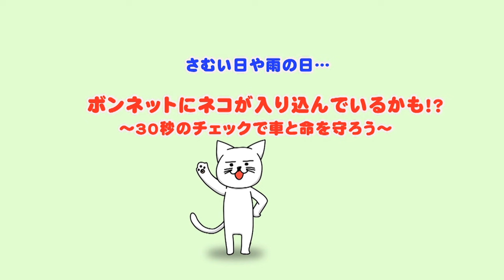愛媛県動物愛護センターの「迷子犬」に載っていたやせた保護犬の「音ちゃん」。引き取って愛情いっぱいになると見違えるほどモフモフな柴犬に!?「おかえり譲渡犬」イベント特集その３。ねこワン2024年1月号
愛媛県動物愛護センターのページに「迷子犬」として写真を掲載されていた犬。
その写真が忘れられずセンターに見に行った堤さん。
痩せて皮膚もハゲハゲな犬。
看取り覚悟で連れて帰るしか選択肢がなかった、と言います。

しかしその後、思わぬ展開に！！！

2023年11月23日（木・勤労感謝の日）に愛媛県動物愛護センターで開催された「おかえり！譲渡犬」イベントで、さまざまなワンちゃんに出会います！その第３話です。
バックナンバー第１話、第２話もぜひおたのしみください！

愛媛県動物愛護センター譲渡予定動物のページ